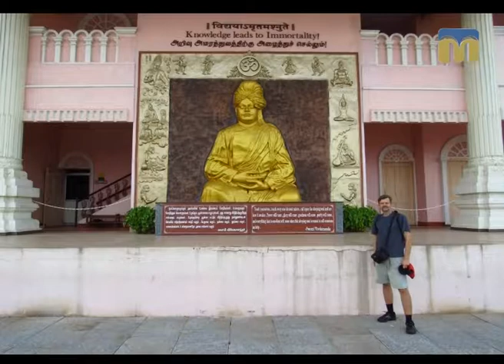Розмова на тему. Загадкова країна Індія - 31.07.2017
Житель Миколаєва - Ігор Єрмолаєв - повернувся з тривалої  подорожі Індією. Що вразило відомого мандрівника дізнаєтесь у програмі “Розмова на тему”.
Частина третя.